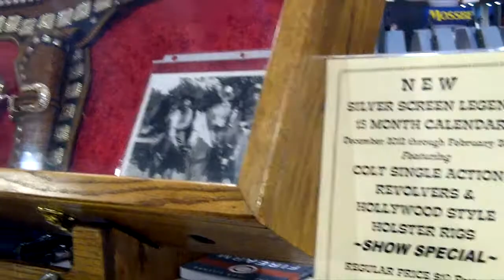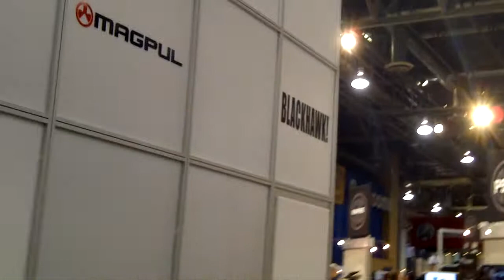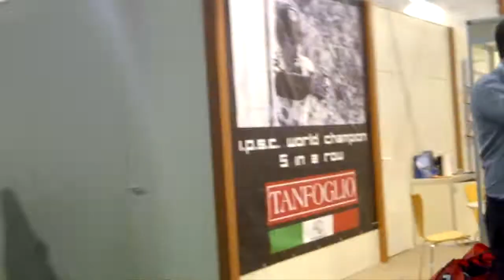Shot Show 043